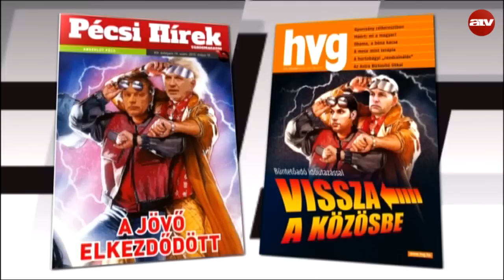Szakács: sorra hagyják el a várost a hagyományos pécsi cégek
A helyzet siralmas, mert amit Orbán Viktor mondott Pécsett az sci-fi, - ezt mondta Szakács László az ATV Egyenes Beszéd című műsorában.